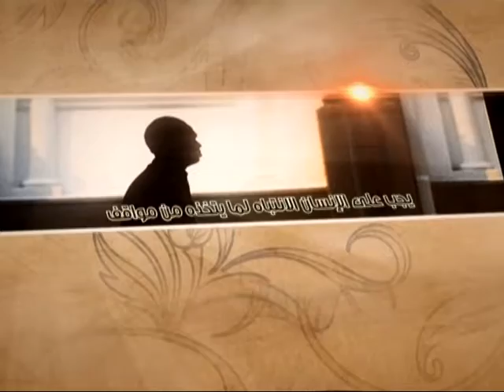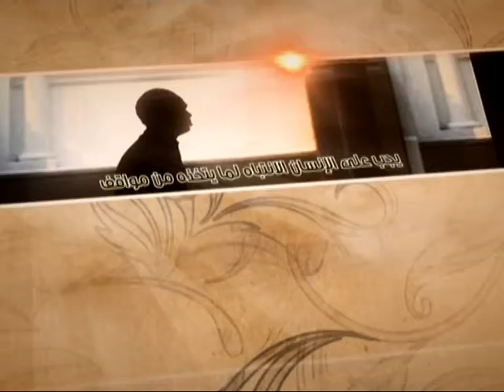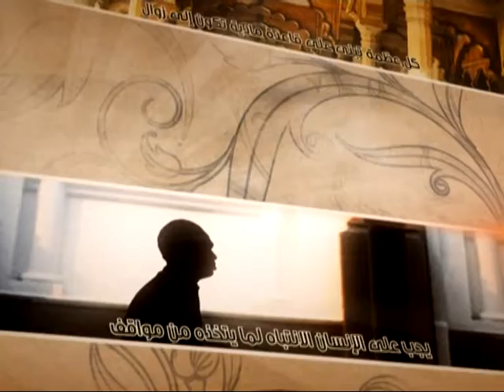العبقات - الوجاهة عند الله تعالى - آية الله الفقيه السيد محمد رضا الشيرازي رحمه الله